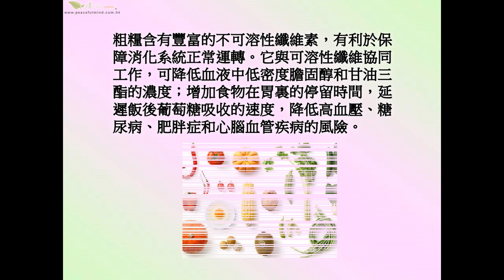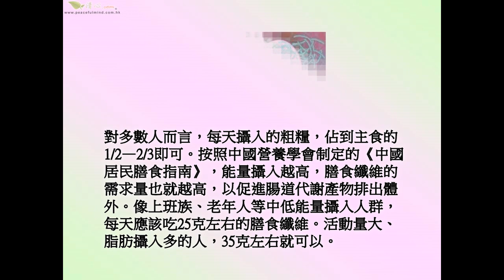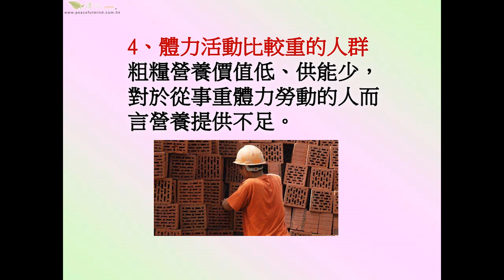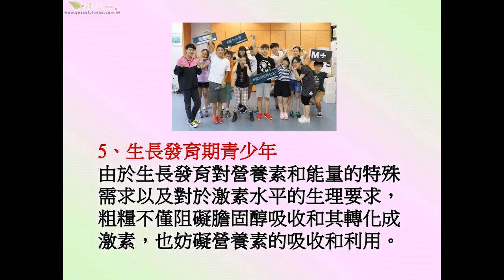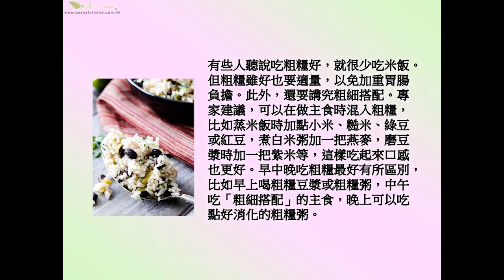粗糧不能隨便吃